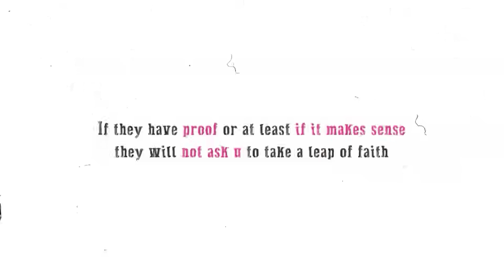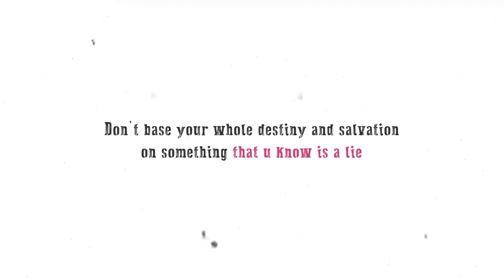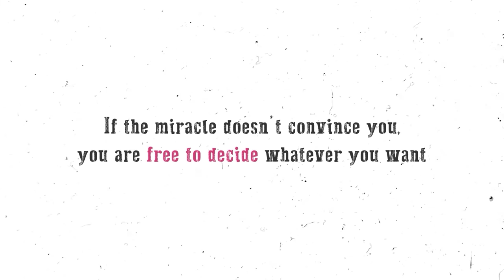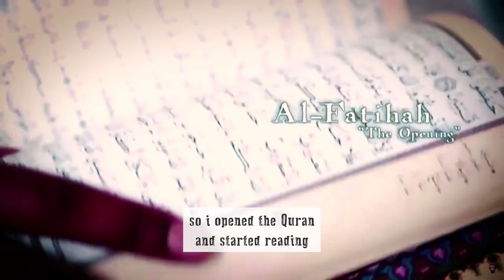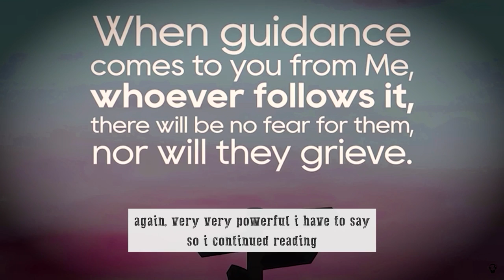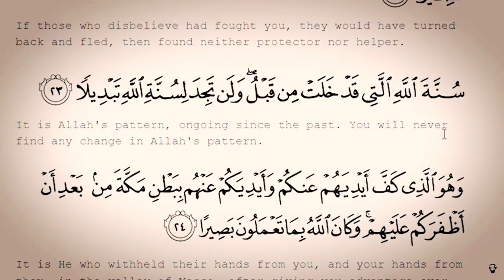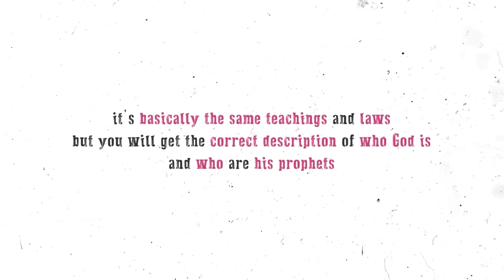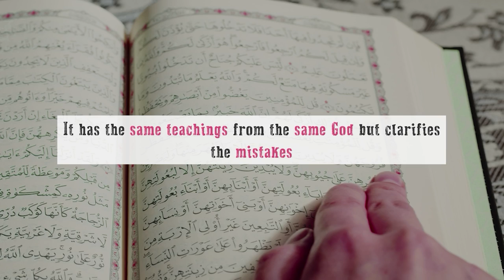This is why every Christian should read the Quran | Deen Academy